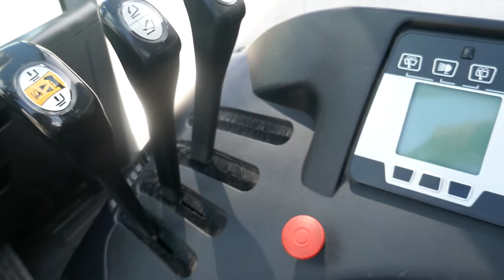Still RX60-35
Gebrauchtstapler Nr. 4547

Fahrzeugdaten
Hersteller: Still
Typ: RX60-35
Bauart: Elektro 4 Rad-Stapler
Antriebsart: Elektro
Tragkraft: 3500 kg
Baujahr: 2008
Stunden: 2900
Zustand: sehr gut

Mastdaten
Mast: Duplex
Hubhöhe: 3550 mm
Bauhöhe: 2200 mm
Gabellänge: 1600 mm

Abmessungen
Länge: 2500 mm
Baubreite: 1300 mm
Bauhöhe: 2200 mm
Eigengewicht: 5660 kg

Motor, Batterie & Ladegerät
Motor: Elektro 15kW
Leistung: 15 kW
Batterie: 80V

Beschreibung & Sonderausstattung
Anbaugeräte:Optional gegen Aufpreis: - Seitenschieber - Zinkenverstellung - usw.
Sonderausstattung: 3. Ventil  Arbeitsscheinwerfer hinten  Arbeitsscheinwerfer vorne  Halbkabine  Safety Light